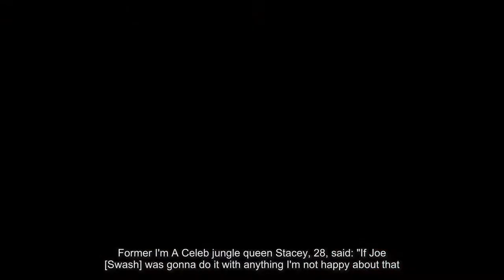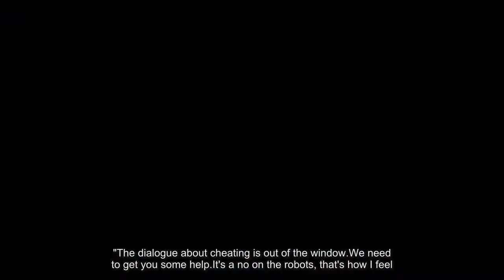Loose Women Fears sex robots will steal jobs of real girls